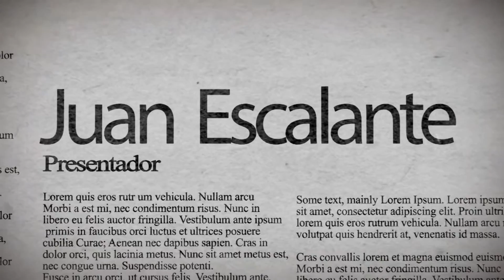Museo fúnebre Barcelona PGM1 TEM-2